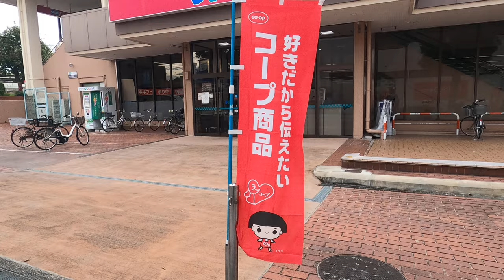[コープこうべ志染店]三菱製エスカレーター 上り→下り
やや古い三菱製。ベルトの色が緑色、天板の模様もあまり見ないデザイン。これだから田舎のスーパー探索はやめられない。